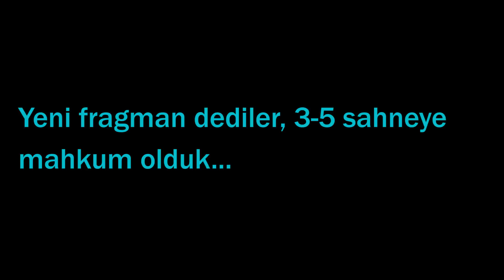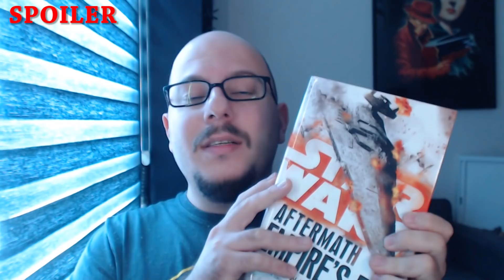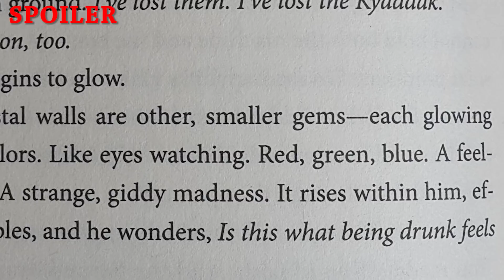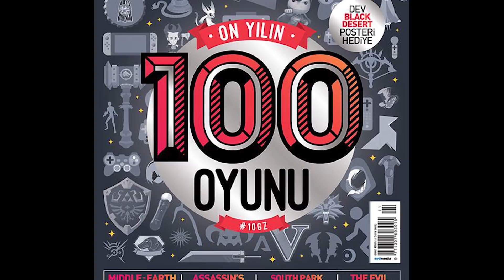The Last Jedi TV Spot Yeni Sahneler Analizi - Star Wars 101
The Last Jedi'ın kısa bir TV spot videosu çıktı, ama içinde birkaç önemli sahne var. Bu sahnelerin analizi, başka Star Wars kaynakları ile ilişkileri bu videoda.